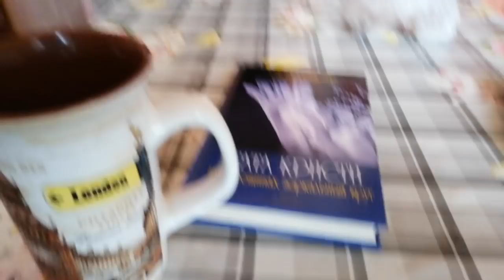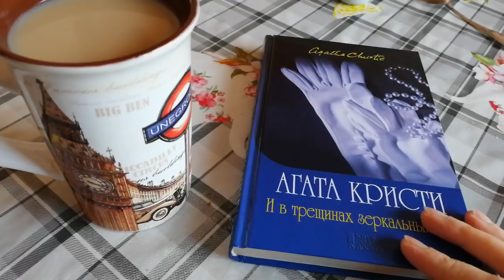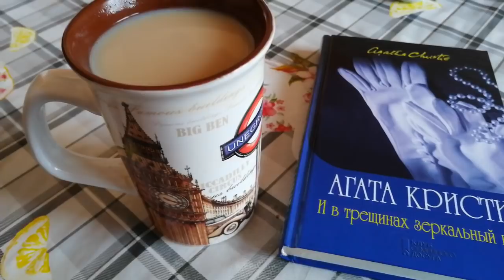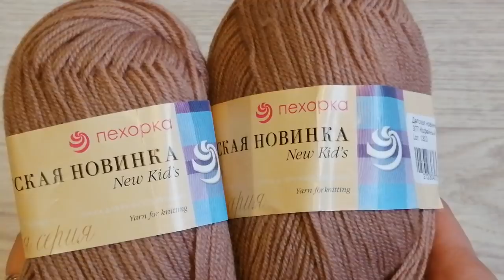VLOGMASS #1 Обзор готовых игрушек Покупка пряжи